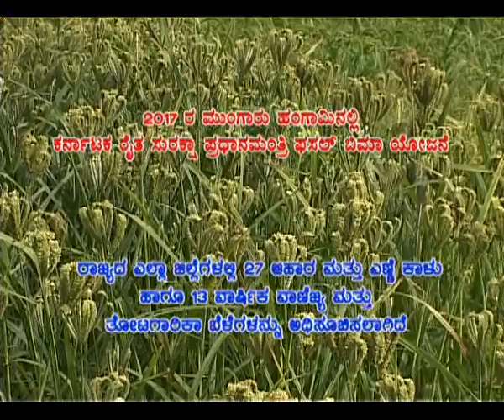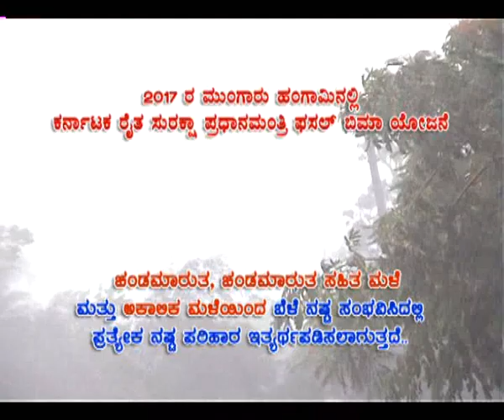BC-19/7/17.1)Phasal Bhima Yojane.2)Rabbit rearing.3)Areca nut.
Krishidarshan Bengaluru - 19/7/2017.
Krishi varthe.
1) Phasal Bhima Yojane.
2) Rabbit rearing -
     Kiran Kumar, Progressive farmer, Gangigere, Alooru (T).
3) Pest management in Areca nut crops.